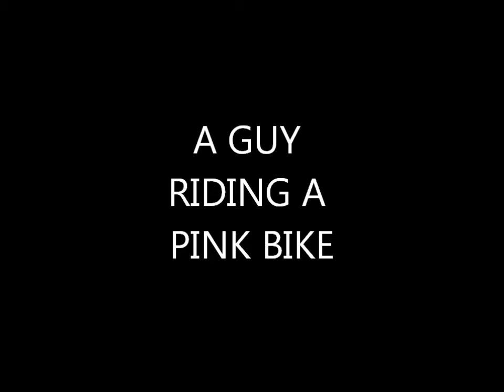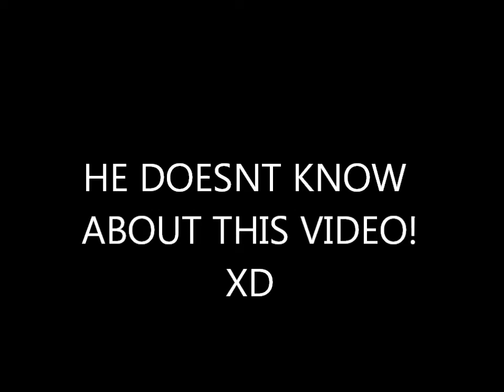NEON GURLZ: GUY ON THE PINK BIKE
MY MOM'S BOYFRIEND IS RIDING MY BIKE. (SKULL ANIMALS RULE!)